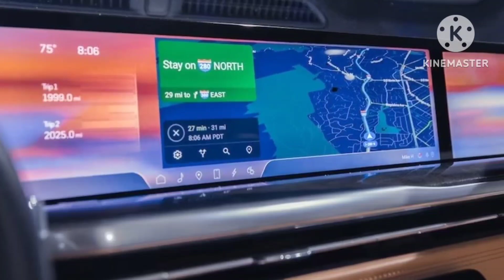Ngắm siêu phẩm "bằng xương, bằng thịt" của Cadillac Escalade IQ SUV điện có đến 8 màn hình trong xe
360 Xe_Có thể nói, Cadillac Escalade IQ là mẫu SUV điện "cái gì cũng lớn", từ kích thước cho đến quãng đường di chuyển.